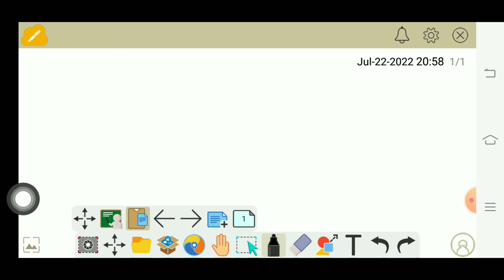Toppers timetable to crack NEET 2023 e@sy NEET